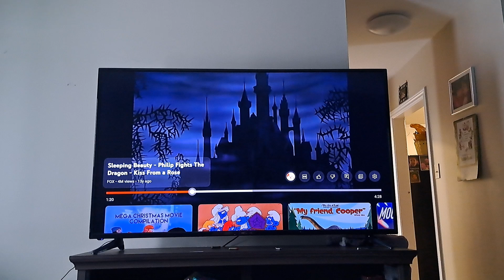Sleeping Beauty Franklin SpongeBob Maleficent falls my favorite cup🥤 let's see Patrick destroy these